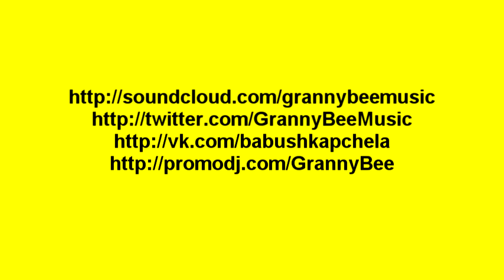Granny Bee Life 28